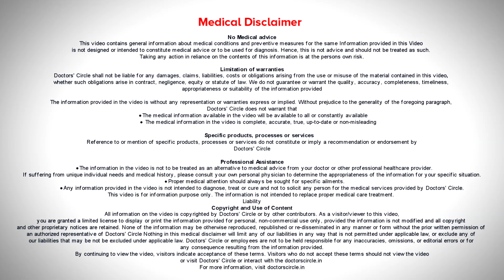JOINT ASPIRATION PROCEDURE- WHEN & HOW | Dr. Mohan MR | Doctors' Circle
Dr. Mohan M R, MS - Orthopaedics, DNB - Orthopedics/Orthopedic Surgery, MBBS Appointment booking number: 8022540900 Consultant Orthopedic Surgeon Nano Hospitals, Bangalore
Joint aspiration, basically you put a needle into your joint space and aspirate the fluid from the joint. It can be from any joint. Knee, hip, elbow or wrist. Normally a joint has an articulating surface and a synovial fluid for the smooth movement of the joint. This synovial fluid acts as a lubricant for the movement of the articulating surfaces. Any insult to the joint, it can be traumatic, single time or repetitive or sometimes in adjoining infections, any irritation to that joint synovial membrane will form excessive fluid. It is a preventive mechanism to prevent further movement of the joint. So once the excessive fluid is formed inside the joint, we aspirate, we put a needle into it under aseptic or precautions. We aspirate it and test it microbiologically and pathologically what are the types of the cells? What are the constituents of the synovial fluid? It gives us an indication of what might be the reason of synovial fluid accumulation. Generally it may be an exudate and a transudate. Exudate generally indicated an infective condition, transudate generally a reactive fluid formation. So it helps us in diagnosing what might be the reason for synovial fluid accumulation.